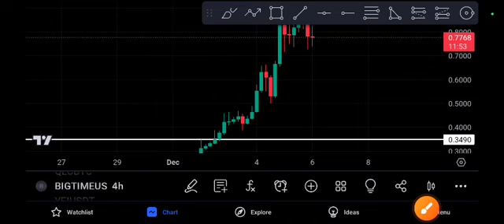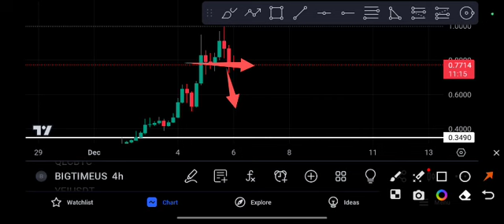BIGTIME coin Signal Price Prediction & Target